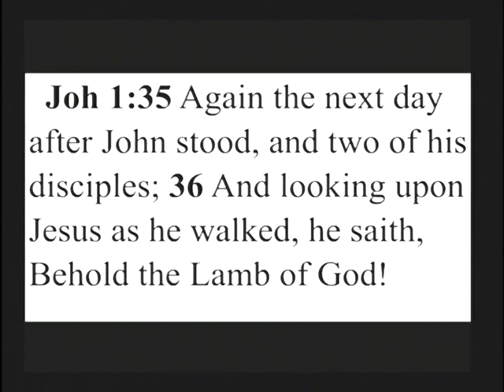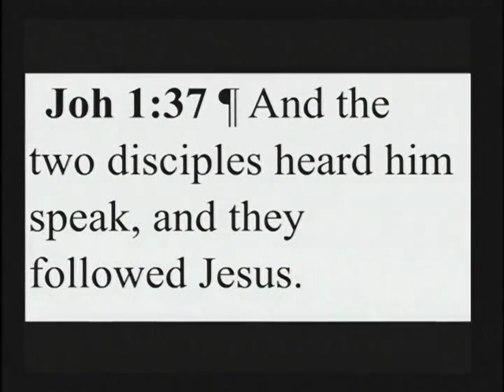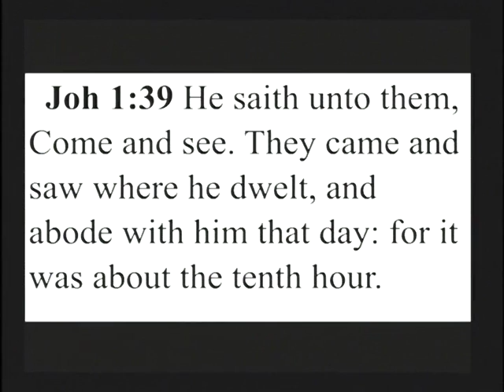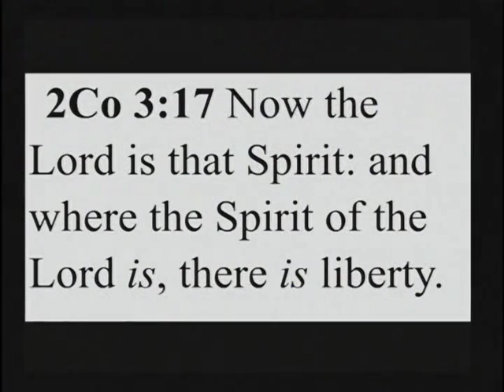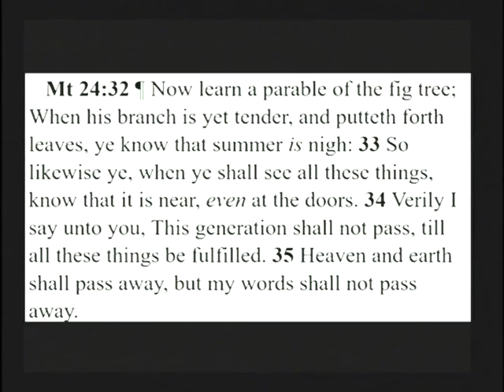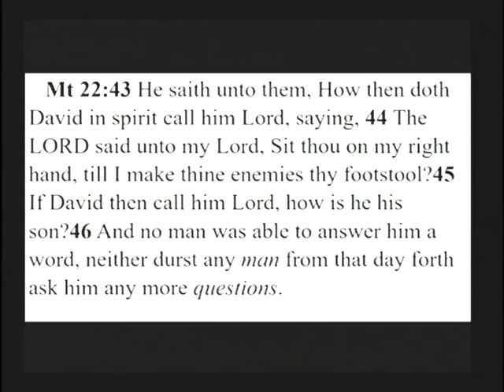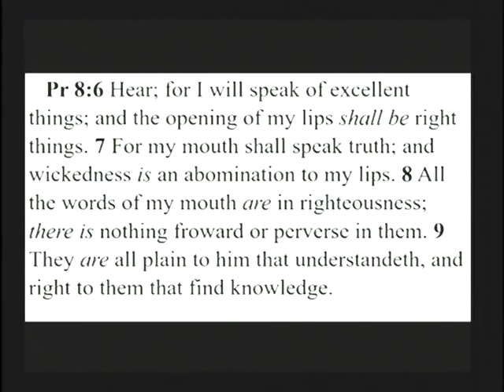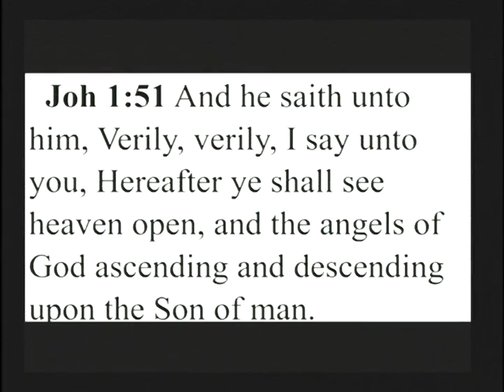The Gentleness Of The Lamb Of God by Pastor George Burkinshaw